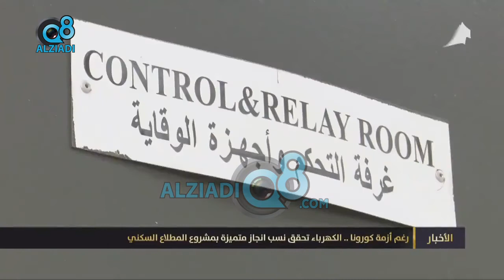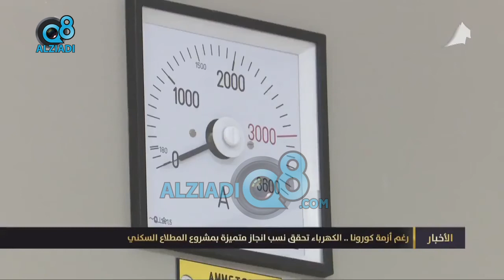رغم أزمة كورونا .. الكهرباء تحقق نسب انجاز متميزة بمشروع المطلاع السكني